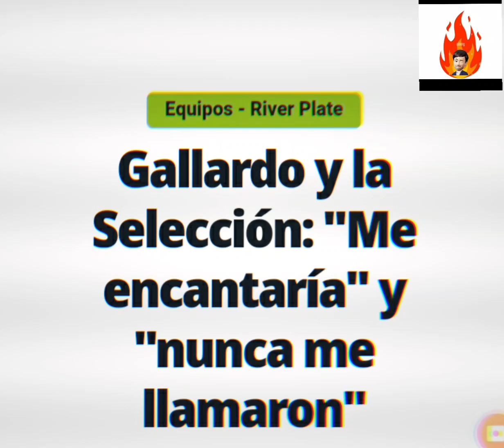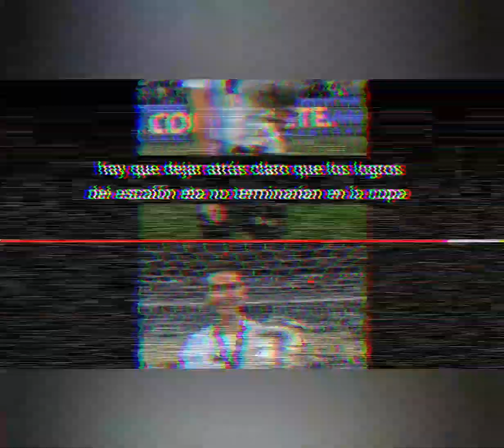el Día que los Periodistas intentaron instalar a Gallardo en la selección